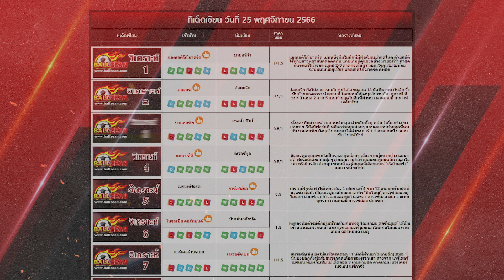วิเคราะห์บอลวันนี้ | 25 พฤศจิกายน 2566 | ทีเด็ดบอล | บอลเซียน | บอลเต็ง | บอลสเต็ป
วิเคราะห์บอลวันนี้ |  25 พฤศจิกายน 2566 |
ทีเด็ดบอล | บอลเซียน | บอลเต็ง | บอลสเต็ป

00:00 | ยินดีต้อนรับ สู่บอลเซียน